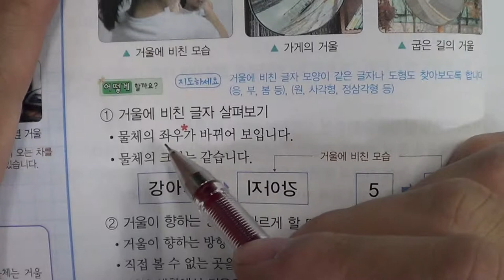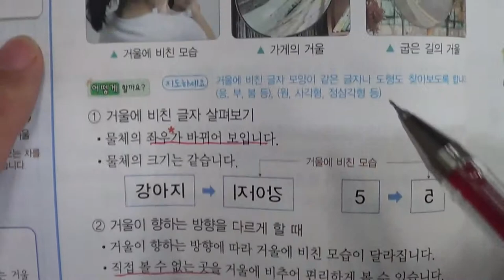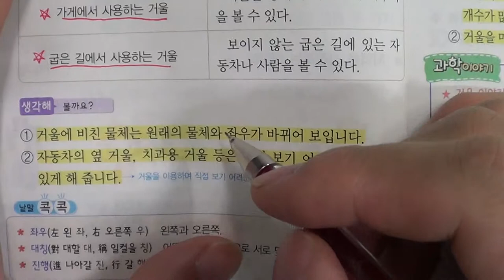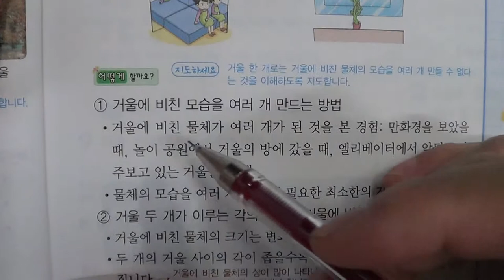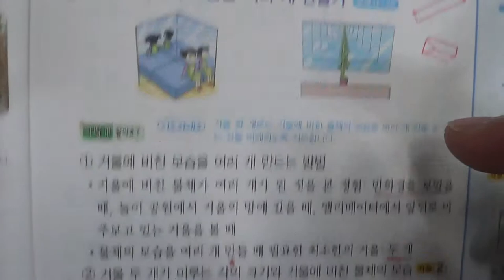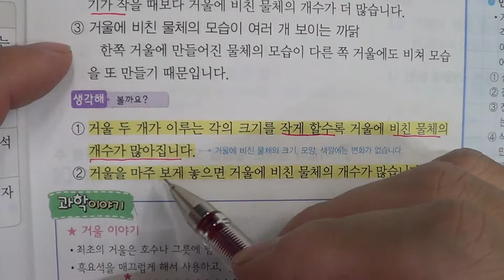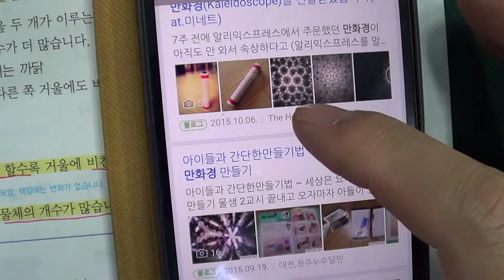■■2학기 기말고사■송도신도시 송도 학원 종합학원 신송중 박문중 신정중 해송중 먼우금초 신송초 송원초 송명초 명선초 신정초 해송초